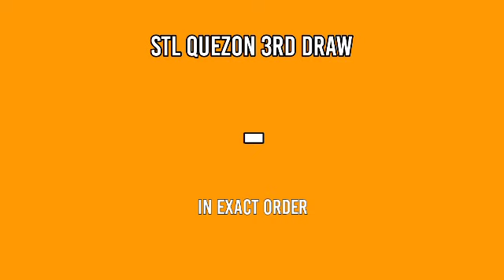2nd draw, STL QUEZON 4pm Result Today March 6, 2022 afternoon draw result stl pares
Today is March 5, 2022 Saturday